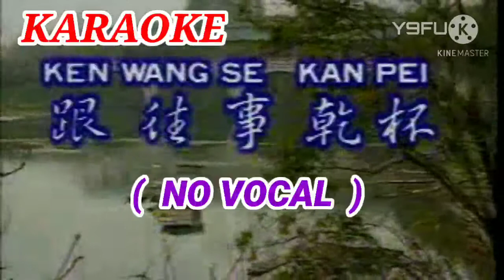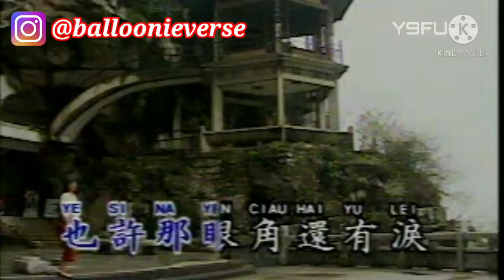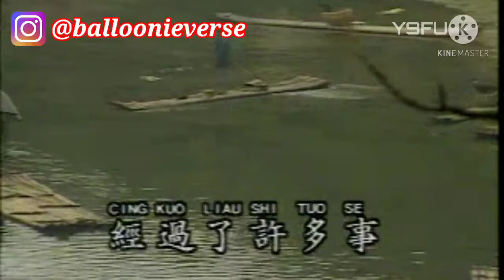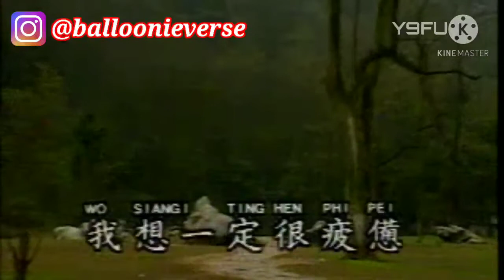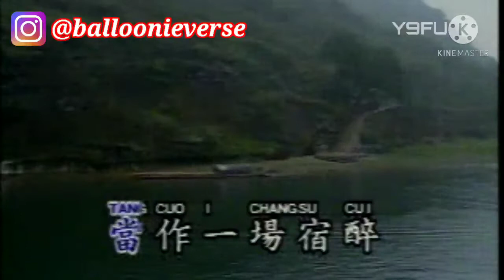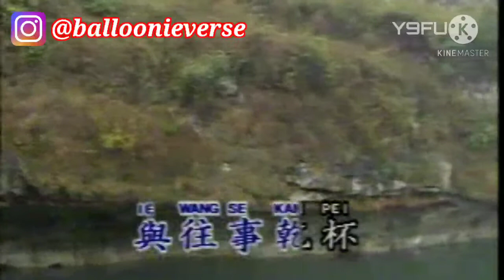KEN WANG SE KAN PEI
Bagi yang REQUEST lagu karaoke duet dengan VOCAL dan FOTO/VIDEO diri kalian sendiri , silahkan tulis ID SMULE atau ID STARMAKER kalian beserta LAGU yang diinginkan...di kolom komentar , thanks

Created by Y9FU VIDEOKE